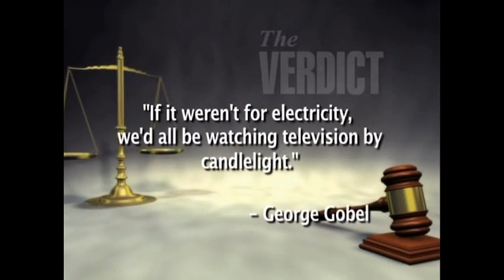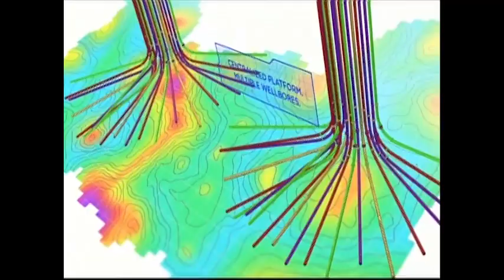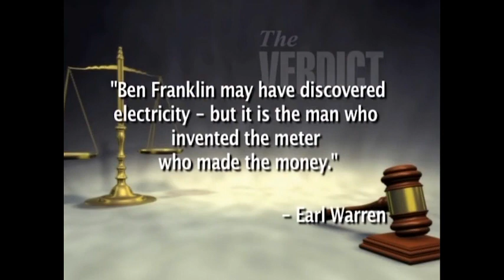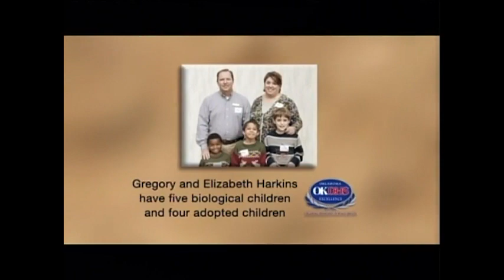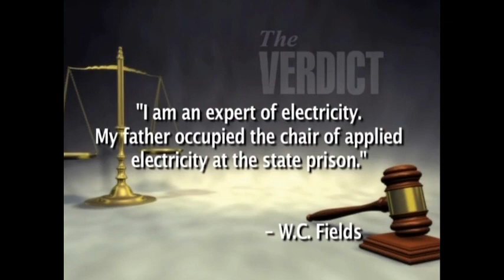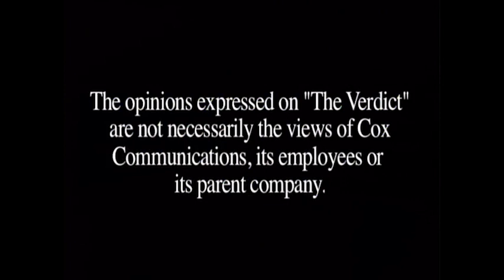The Verdict: Tell Me About the GRDA. 3/29/2015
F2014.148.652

Description: (Guest: Dan Sullivan) Sullivan discusses what the GRDA is, what it does, and how it has impacted Oklahomans all these years for the better.

Coverage: Oklahoma

Extent (quantity/size): 00:28:31